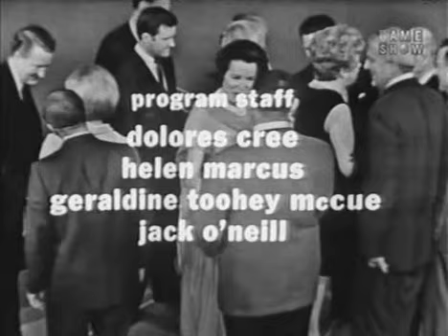To Tell the Truth - "I lived on credit for ONE MONTH!" (May 24, 1965)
CONTESTANT #1: Ann Foley (Woman who lived on a credit card for one month)
CONTESTANT #2: Leo Mark Anthony (Professor of mineral prospecting)
CONTESTANT #3: Howard Pyle (President of the National Safety Council)